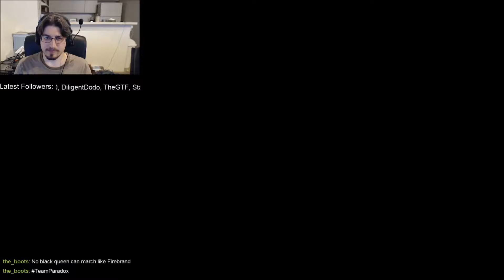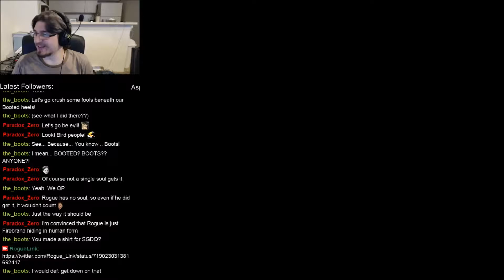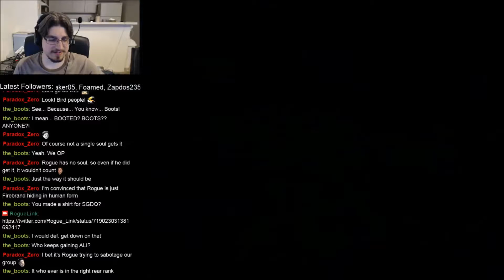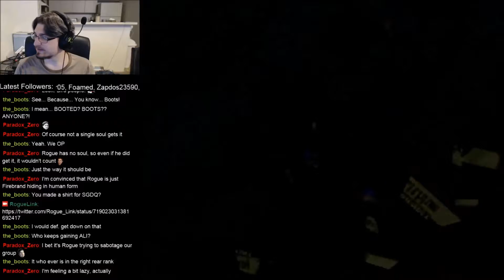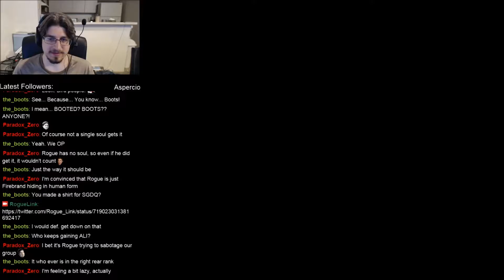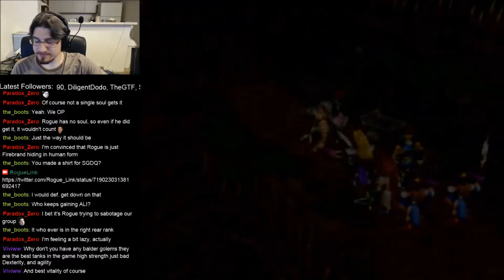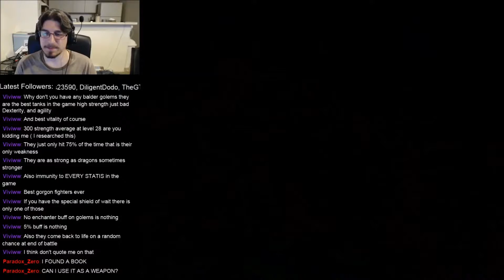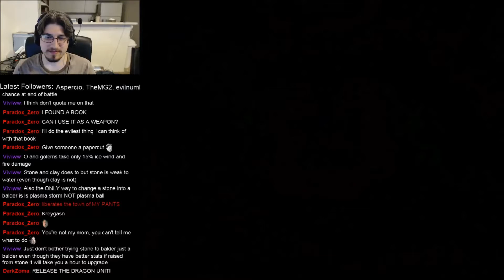Let's Play Ogre Battle 64 | Scene 26: Child of the Covenant